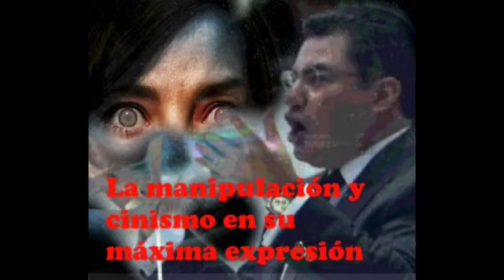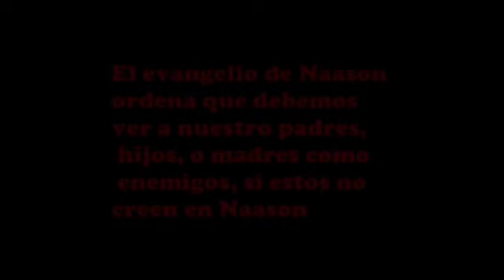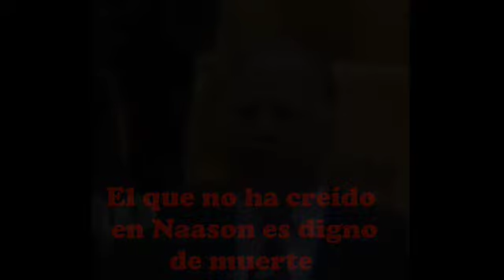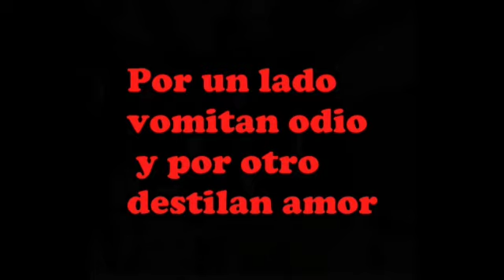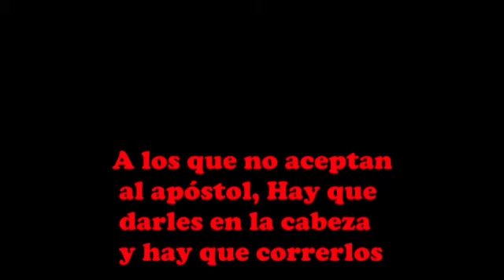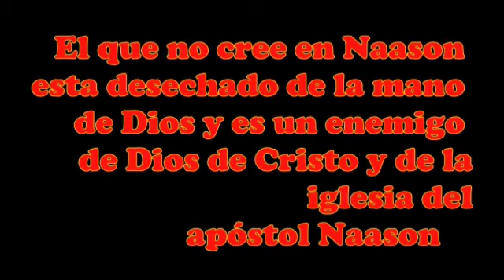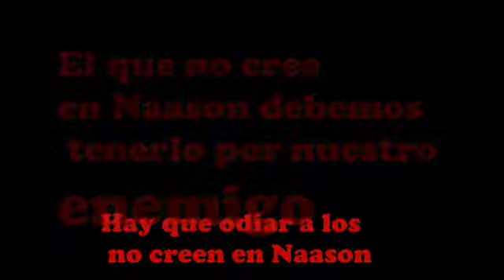La Luz del Mundo enseña a odiar y maldecir a los que no creen en la elección apostólica de Naasón